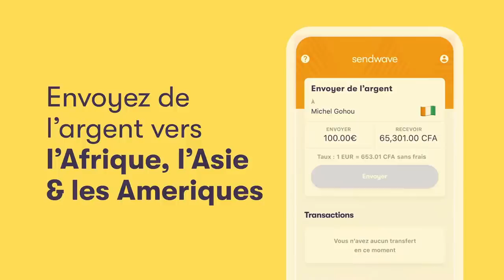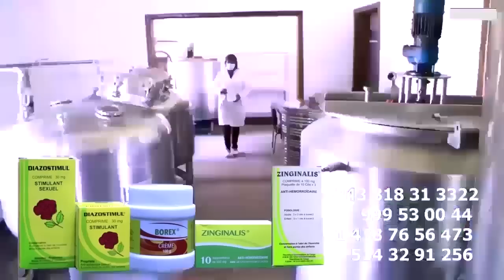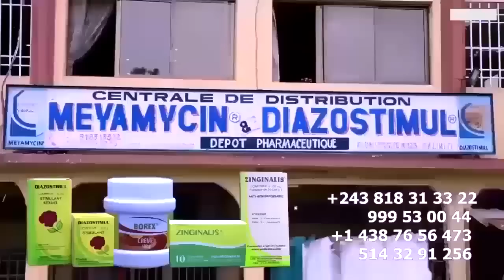WERRASON , PI ROGER Apanzi Confrère Na Yé SANKARA Trop Ce Trop FERRE GOLA Asala Yo NINI Répond FALLY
WERRASON , PI ROGER Apanzi Confrère Na Yé SANKARA Trop Ce Trop FERRE GOLA Asala Yo NINI Répond Nde Ba MBWA Ya FALLY et reçois un crédit de €10.00 pour ton premier virement.